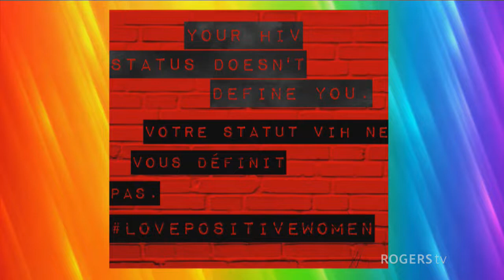Let's Be Perfectly Queer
Celebrating inclusion, equality, love and support in the LGBTQ+ community with topics on health and wellness, family challenges, relationships, the reality of life, sexual identity, and so much more.